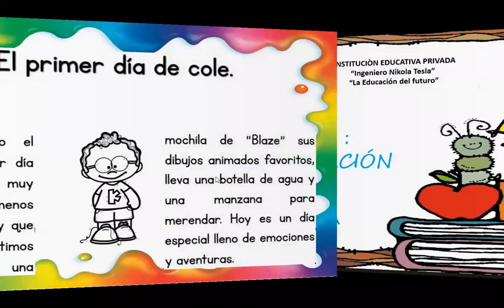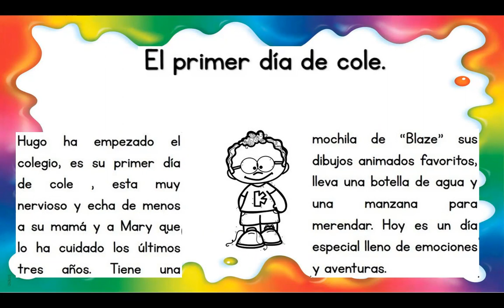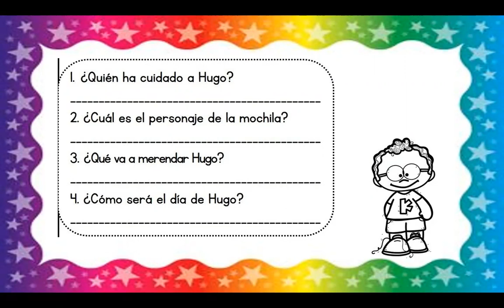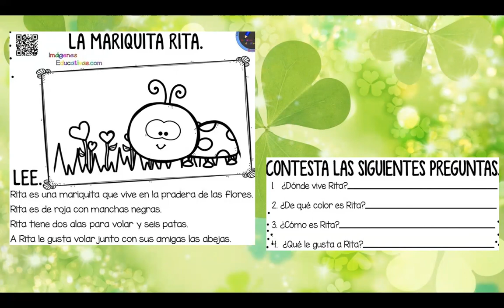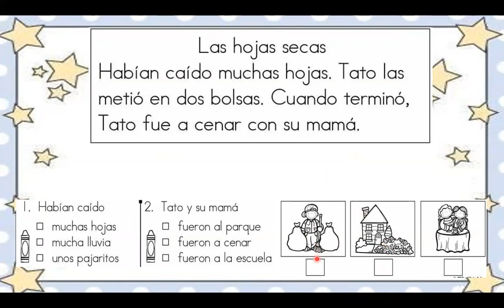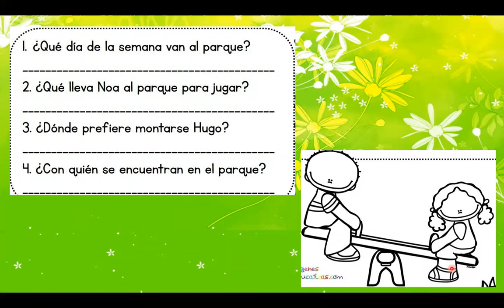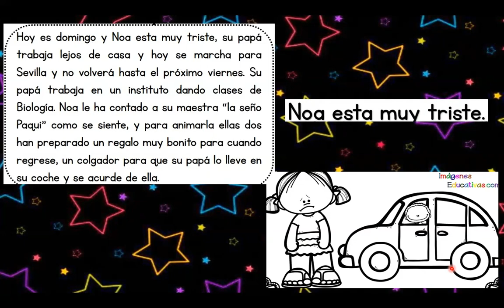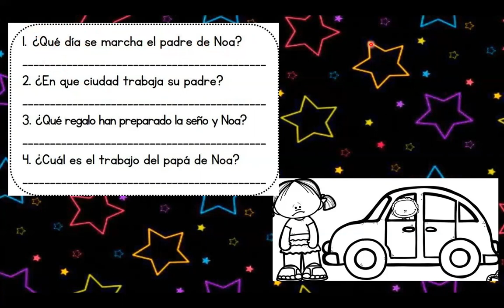CLASE 67 COMMUNICACIÓN PLAN LECTOR 11